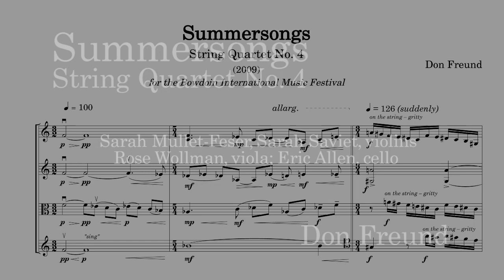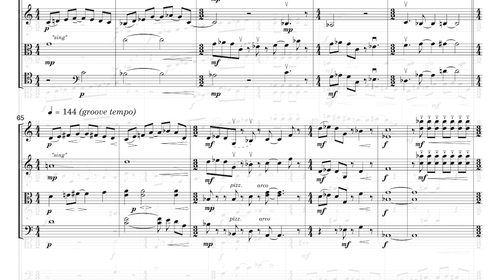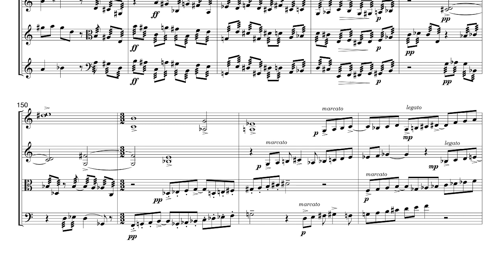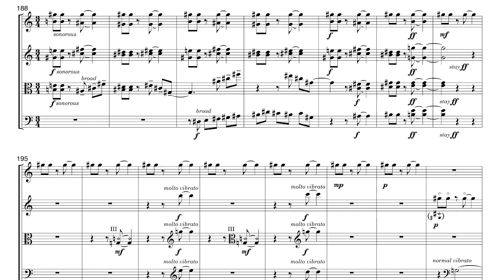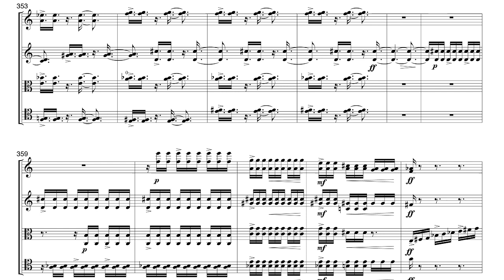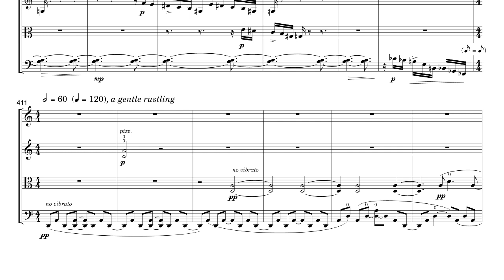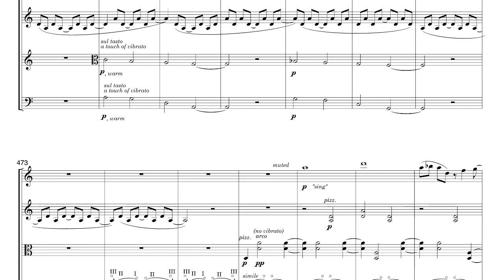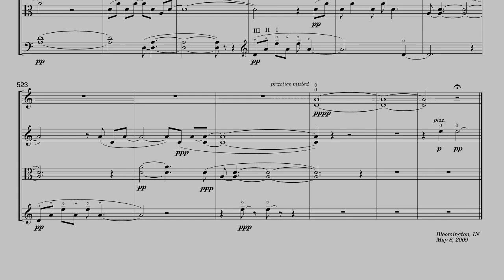Don Freund's Summersongs (String Quartet No. 4) with score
Don Freund's Summersongs (String Quartet #4) could be described as three tunes in search of a string quartet. The tunes present contrasting characters. The first one, which dominates the opening of the piece after emerging from a torrential tangle of energetic scale patterns, is strong and broad, a bold rising-fourth beginning (think “All the Things You Are”) followed by driving syncopated phrases and shifting harmonies. The second tune, which defines the middle of the piece, has a distinct Latin flavor. Easy-going at first, its syncopations become more insistent, igniting a firestorm of activity. The final tune is as slight and refreshing as a summer breeze. Heard over a gentle drone, its only development is by reduction, inviting the listener to fill in the missing notes.

Sarah Muller-Feser, Sarah Saviet, violins
Rose Wollman, viola; Eric Allen, cello
Recorded on March 6, 2010, Auer Concert Hall, Indiana University, Bloomington